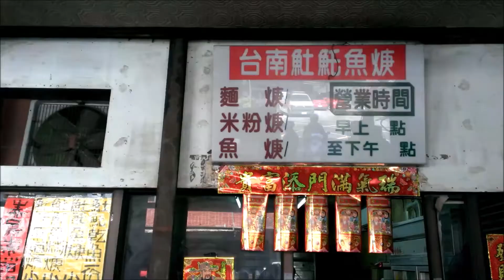2020 02 02高雄 阿蓮 台南𩵚魠魚焿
高雄市阿蓮區忠孝路207號
營業10:20–18:00